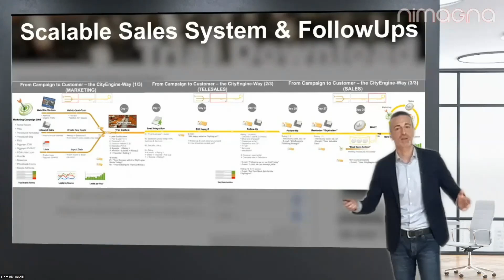🚀 Why You Need Relentless FollowUps 💵 ...Especially When You Are A Business Owner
★The New US Sales Revolution Powered By AI ★

★★★ Why? What Is In It For ME? ★★★

If YOU own a Business,

We'd like to help YOU.

Increasing YOUR SALES MASSIVELY.

We have Increased Sales for

ANY Company Size,

whether for Startups, Small Businesses or

even Global Players.

We Teach a SECRET AI POWERED Sales System

for EXTREME BUSINESS GROWTH.

Here is just one Secret: Whether YOU sell to

consumers or B2B, Business is about two things:

#1: Make People Know You Exist

#2: Make People Buy From You

Did YOU know that 82% of all Sales Are Made on or after the 5th Contact?

No matter how BIG or small YOU are,

YOU can get YOUR Dream Clients

If YOU Focus on AI Powered Follow-ups.

Just Ask Yourself,

How many Follow-ups do YOU do?